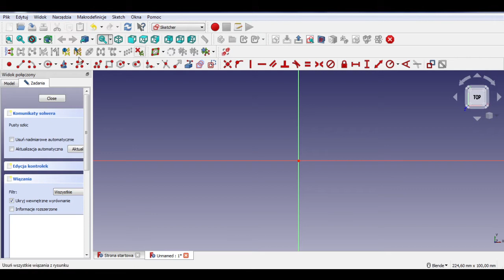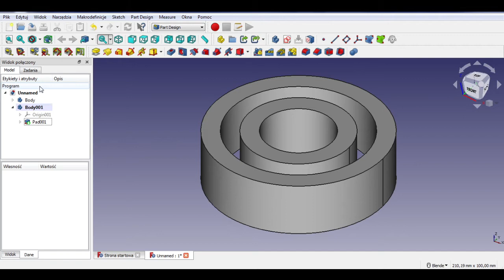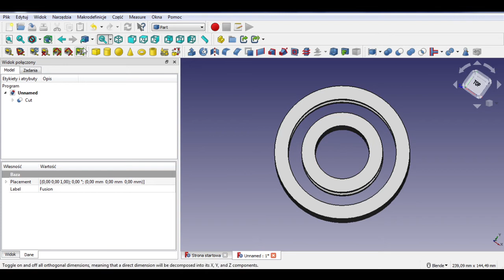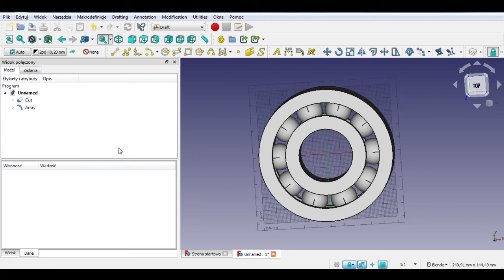Tutorial ball bearing FreeCAD 0.19